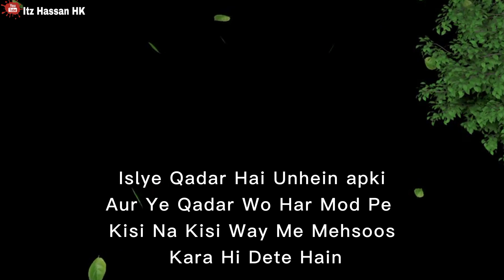Yeh Lines Uff Haaye ❣️👌🏻 Best Lines Ever Status Emotional Whatsapp Status New Black Screen Status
Voice Of Itz Hassan HK
Story By Itz Hassan HK
Narrated By Hassan HK
Title Of Poetry Yeh Lines Uff Haaye ❣️👌🏻 Best Lines Ever Status Emotional Whatsapp Status New Black Screen Status 2021
Written & Performed By Hassan HK
In This Video Itz Hassan 'HK' ImovieBlackScreen ItzHassanHK bestlines emotional2021 bestlineever hindibestlines hearttouching lovebestlines love romantic WhatsappStatus2021 LoveStatus 2021 whatsapp status video,
2021 whatsapp status full screen,
2021 whatsapp status funny,
2021 whatsapp status shayari,
2021 whatsapp status new,
2021 whatsapp status attitude,
2021 whatsapp status animation,
new sad status 2021,
new sad status song,
new sad status for whatsapp,
new sad status black screen,
black screen status attitude boy,
black screen status alight motion,
black screen status all,
a love black screen status,
black screen status balochi song kamran dad,
black screen status birthday,TrendingStory ItzHassanHK SadHindi UrduShayari Imovie Black Screen Status Shayari Status Story Status Black Screen Whatsapp Status Very Sad Whatsapp Status New Poetry Whatsapp Status Imovie Black Screen Poetry Shayari Status Bhulati hai magar jane ka nai shayari status
HeartTouchingPoetry. HeartTouchingShayari black screen status new latest corona shayari hindi urdu poetry on virus melababumelabacha melababu melebabunethanathaya mere babu ne khana khaya? Mene bhi nai khaya merababushayari mera babu shayari whatsapp status bf gf whatsapp status attitude whatsapp status joker moodoff whatsapp status

Equipment I use for recording and shooting:
1- Smartphone
2- Mic